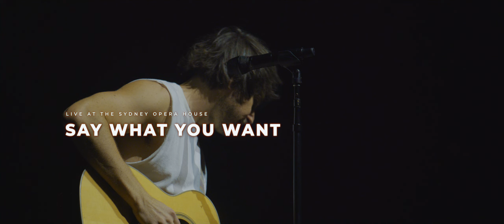Morgan Evans - Say What You Want (Live At The Sydney Opera House)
Australian-born country phenom Morgan Evans is striking a chord with fans with the release of his new single “Over For You.” Evans debuted the deeply personal track, lauded by Billboard as “absolutely one of [his] best releases to date,” during his headlining set at Australia’s CMC Rocks QLD Festival, in front of a sold out 25,000 fans. Clips of the emotional performance amassed hundreds of thousands of views, as well as thousands of comments filled with shared stories of heartbreak all within just a few days, prompting its immediate release to country radio. The vulnerable song follows Evans’ latest EP, The Country And The Coast Side A, where he set aside his signature loop pedal to collaborate with a band of musicians for the first time in his U.S. career. The EP builds outward and upward from the foundation Evans created with his debut album Things That We Drink To, which arrived Top 10 on Billboard’s Top Country Albums chart and features the Gold-certified No. 1 debut single “Kiss Somebody.” Evans has forged a path as one of the genre’s most promising stars, with recognition from Rolling Stone, Billboard, CMT, People, SiriusXM, Pandora, The Bobby Bones Show, The Tennessean and more. He has toured with artists including Taylor Swift, Dan + Shay, Cole Swindell, Brett Eldredge, Old Dominion, Rascal Flatts and Chris Young. Making up for lost time, he toured 10 countries last summer, playing both headlining shows and opening shows for one his guitar heroes, Brad Paisley.